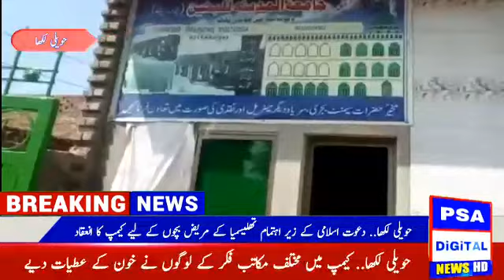Haveli lakha Dewat Islami _Blood Donation Camp for Thalasemia Children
دعوت اسلامی کے نگران دلشاد احمد عطاری کی زیر نگرانی تھلیسمیا کے مریض بچوں کے لیے خون کے عطیات جمع کرنے کے لیے بلڈ ڈوینشن کیمپ دیکھیے اس ویڈیو میں اور چینل کو سبسکرائب کریں